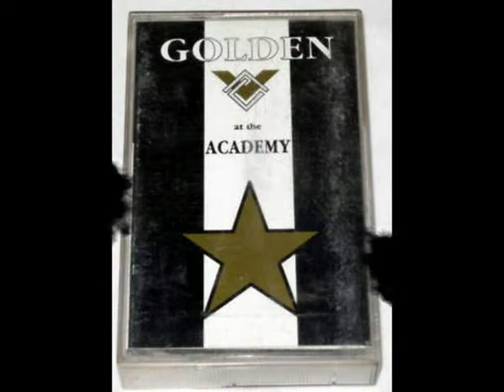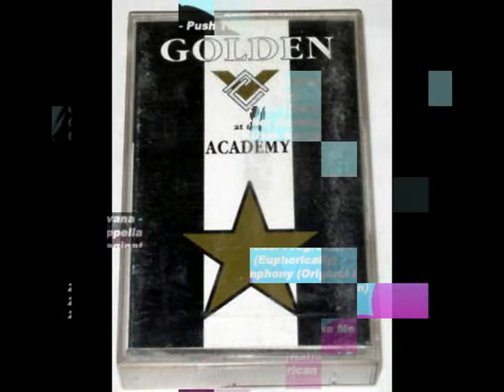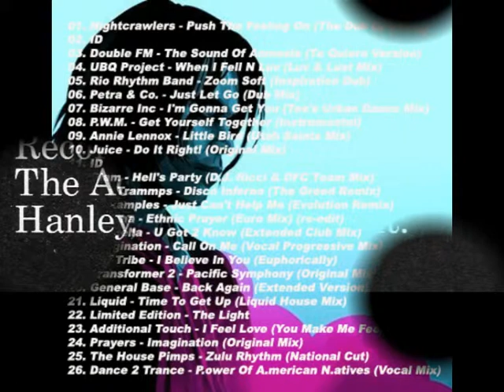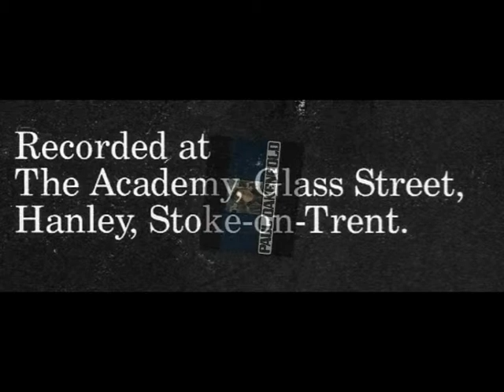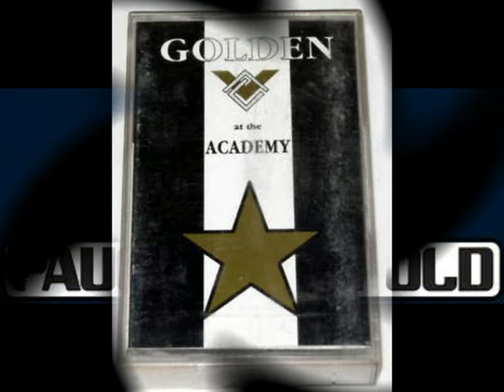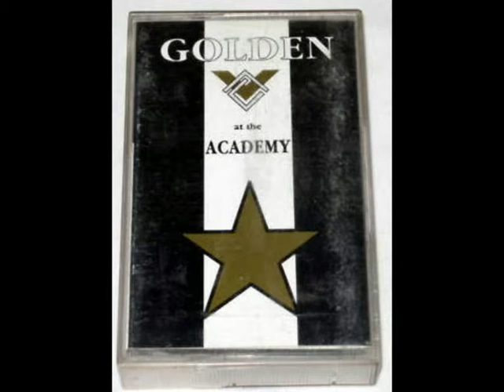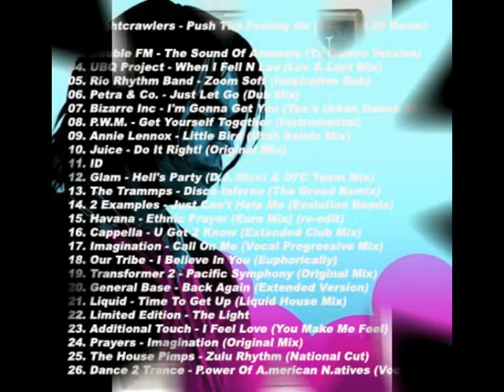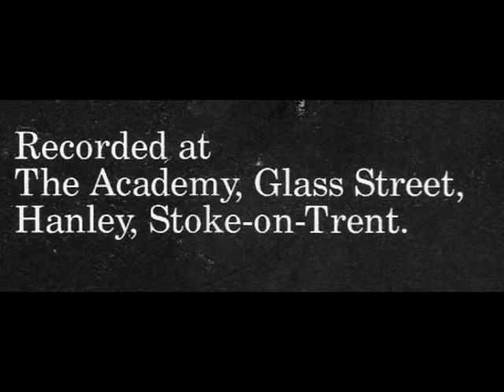Paul Oakenfold - Golden (1993) - Part 1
Paul Oakenfold,
Golden,
The Academy,
Glass Street,
Hanley,
Stoke-on-Trent,
England.